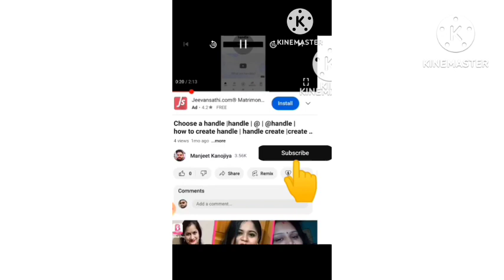motivation video my life problem || my poor life || my poor life style